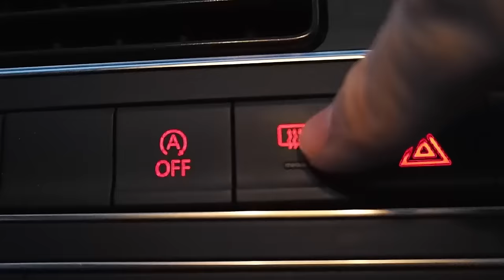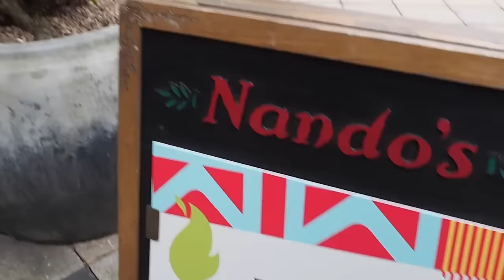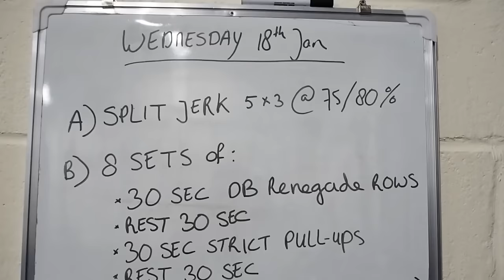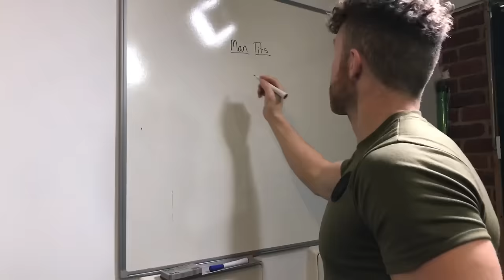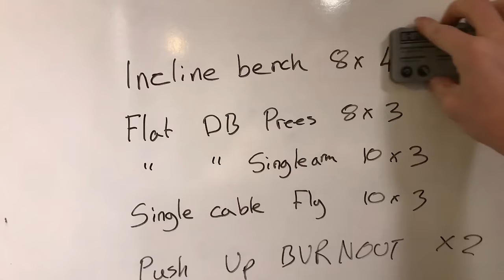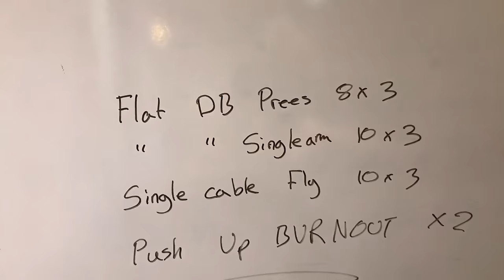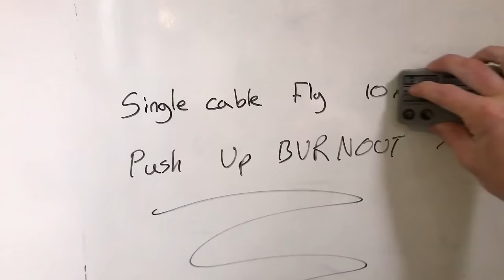The Worst Pain Ever #9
Expect blood, sweat, food and lot's of smiles as this was a particularly great week for John especially. We hope you enjoy it :)

Equipment, Supplements, and Our Book!